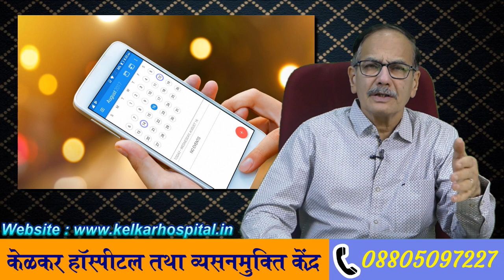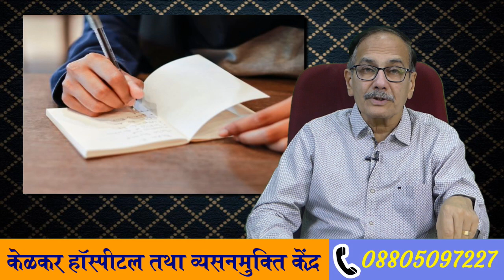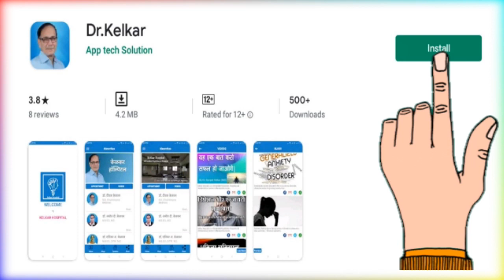Stop Wasting Time - Dr. Deepak Kelkar (MD) Psychiatrist Hypnotherapist Psychotherapist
• Psychiatrist
• Hypnotherapist
• Psychotherapist,
• De-addiction Specialist
• Sexologist

     3 )Kelkar Hospital Channel

समय को बरबाद मत करो
Samay ko barbad mat karo
Samay ke anmol chij
Samay  ka upyog karo
Samay  ki kinmat rakho
Samay  ka utilize kro
Samay  nhi rukta
Samay  ka mol
Samay  ki importance
Samay ko social media pr barbad mat karo
Samay  ko padhai par use karo
Samay  hi aapko importance dilayega